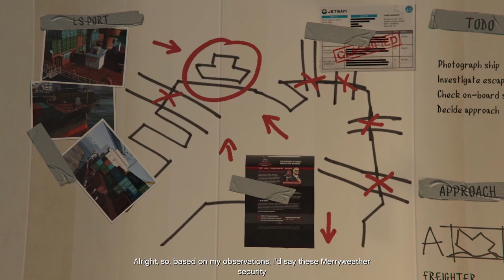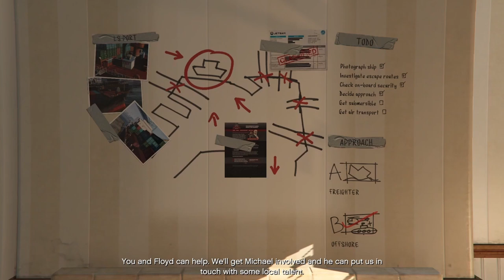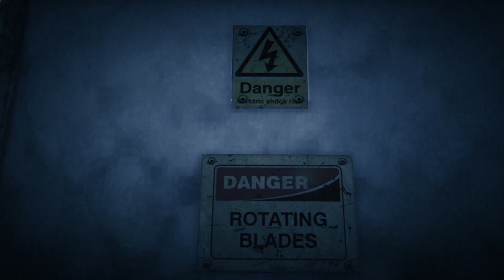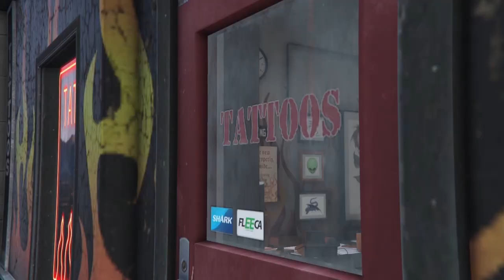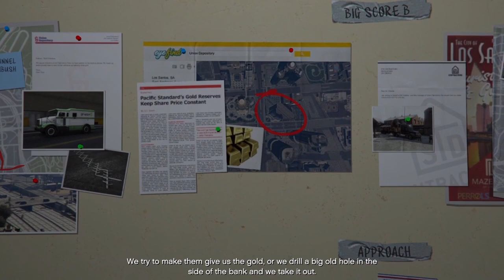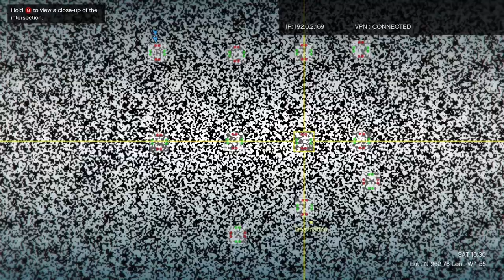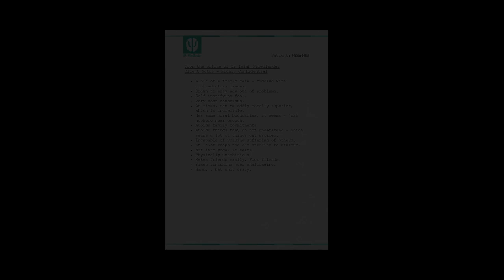Grand Theft Auto V {The Movie}